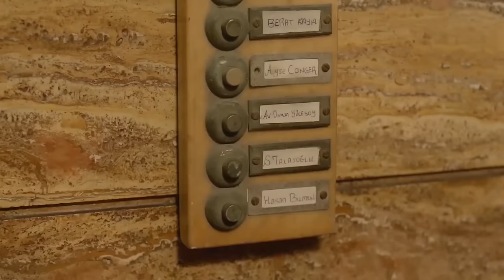Hayatıma Sürülen Kara Leke Nasıl Temizlenecek? - Analar ve Anneler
Kader, sevgilisinin babası tarafından saldırıya uğradı. ÇIĞLIKLARIMI KİMSE DUYMADI

Kader yetmişli yılların başında, Anadolu’nun küçük bir köyünde yaşayan, yetim bir genç kızdır. Hayatı sevdiği adama, Mustafa’ya kavuşmanın hayallerinden ibaret olan Kader, bir başkasının kendisine göz koyduğundan habersizdir. Kader ve Mustafa bir gece köyden beraberce kaçıp evlenmeye karar verdiklerinde,talihsiz bir olay yaşanır.. Kader için, kimselere bir şey söylemeden köyü terk etmekten başka çare kalmaz.

Kader, hayatta kalan tek akrabasının yanına, İstanbul’a seyahat eder.. İstanbullu ünlü bir avukatın kızı olarak, iyi şartlarda yetişmiş olan Zeliha, üniversiteye başlayınca, dönemin rüzgarına kapılır.

Yapım: Ay Yapım
Yapımcı: Kerem ÇATAY
Yönetmen: Mehmet Ada ÖZTEKİN
Senaryo: Berkun OYA

OYUNCU KADROSU
Kader AYAZ: Hazar ERGÜÇLÜ
Zeliha TURAN: Sinem KOBAL
Neriman TURAN: Binnur KAYA
Ayhan DUMANLI: Okan YALABIK
Tahsin TUĞRACI: Metin AKDÜLGER
Mustafa ŞENGÜL: Ulaş Tuna ASTEPE
Hüseyin ŞENGÜL: Burak TAMDOĞAN
Halil DAĞCI: Ahmet Tansu TAŞANLAR
Muazzez DAĞCI: Nazan KESAL
Suat YILMAZ: Boran KUZUM